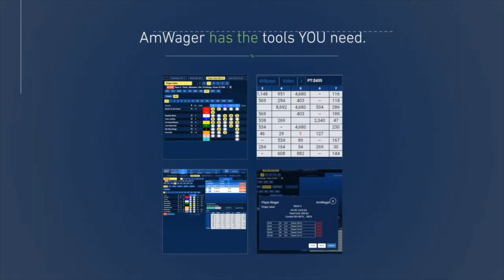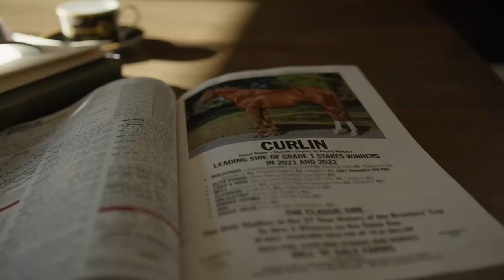Irad Ortiz on Forte and his final work before the Kentucky Derby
Irad Ortiz talks about Kentucky Derby favorite and two-year-old champion Forte after his final work for the Run for the Roses on the First Saturday in May. Forte worked Saturday morning one week before the Derby.
Kentucky HBPA video
Photo: Daniella Ricci, Past the Wire
Videography: Jim Gazzale